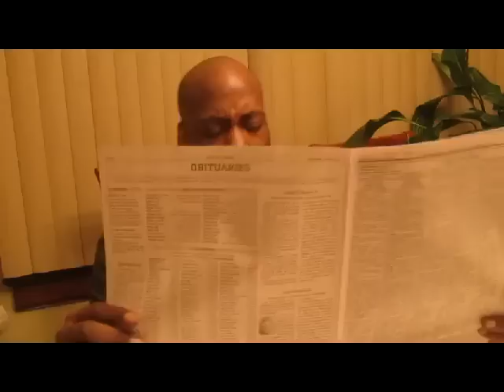THE CLIPSE ''GOT DAMN'' PAPPY NATSON FREESTYLE VIDEO DIR PAPP PHILMZ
lil snippet video ! revised from 05